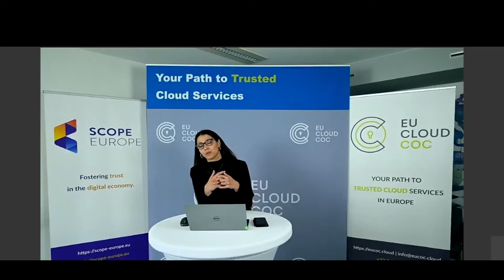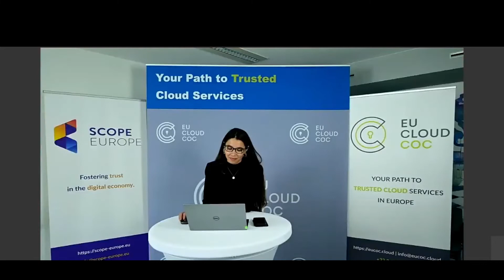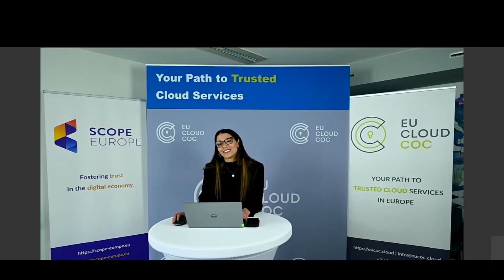EU Cloud Compliance Summit 2021 - Special Interest Session - Workshop 3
The EU Cloud Code of Conduct General Assembly and SCOPE Europe invite you to watch the replay of the EU Cloud Compliance Summit 2021. The event took place to celebrate the progress made towards trust and compliance assurance for European cloud users and the whole cloud computing industry. It gave us the opportunity to take stock of the years of collaboration between the European Commission, data protection authorities and the cloud computing community, which culminated in the official approval of the EU Cloud Code of Conduct and the accreditation of SCOPE Europe as it’s dedicated Monitoring Body.

The event was split into a General Session and Special Interest Session.

The Special Interest Session of the EU Cloud Compliance Summit 2021 aims to provide several deep-dives. Three Workshops will enlighten relevant aspects on developing Codes of Conduct and how to benefit as industry from such standards. Furthermore, there will be presentation how Codes of Conduct may become an entire ecosystem by extending their scope and added value by dedicated on-top modules. Last but not least, insights on the formal requirements regarding a Code's approval and a Monitoring Body's accreditation will be shared; this specific topic will be completed by first-hand information on how the EU Cloud CoC is being enforced and why rigorous scrutiny is even desirable and conducive for industry.

Workshop 3

The EU Cloud CoC General Assembly started to work on an effective and yet accessible safeguard for third country transfers in the format of an on-top module to the EU Cloud Code of Conduct.

The aim of this module is to create a robust, yet generic framework that can concomitantly guarantee that third country transfers can respond to the fast-paced dynamic of international markets and that data subjects are properly and uniformly protected in accordance with European standards.

This initiative is another testimony of how Codes of Conduct have the unparalleled potential to guarantee the enforcement of European standards while creating an appropriate environment for businesses to thrive.

Watch the full workshop above!

About EU Cloud Code of Conduct (EU Cloud CoC)

The EU Cloud Code of Conduct is an approved and fully legally operational Code of Conduct pursuant to Article 40 GDPR. Defining clear requirements for Cloud Service Providers to implement Article 28 GDPR, the Code covers all cloud service layers (IaaS, PaaS, SaaS), has its compliance overseen by an accredited monitoring body, and represents the vast majority of the European cloud industry market share.